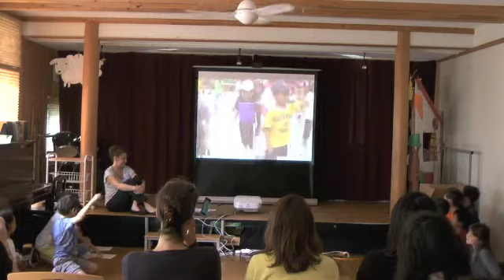Poetry Cafe Celebration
DESK Grade 1 students presenting their poetry